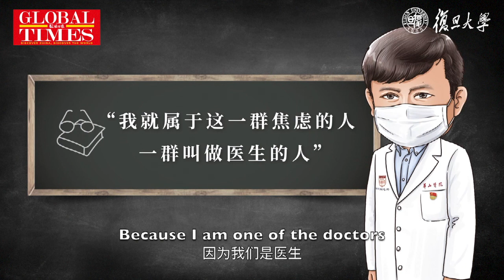Celebrity professor Zhang Wenhong imparts online lesson on coronavirus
Zhang Wenhong, the internet celebrity professor of Shanghai COVID19 medical expert team, delivered an online lecture to Fudan Uni students, golden sentences erupt: The control of a disease never depends on doctors.